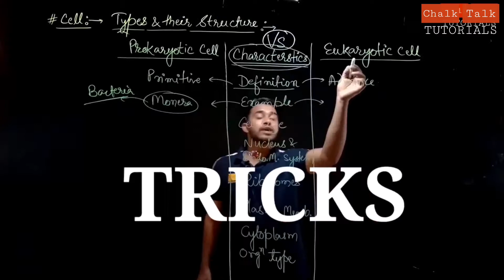aiims pg | aims msc entrance | biotech | nursing | farman khan | chalk talk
Follow on Instagram for interesting updates